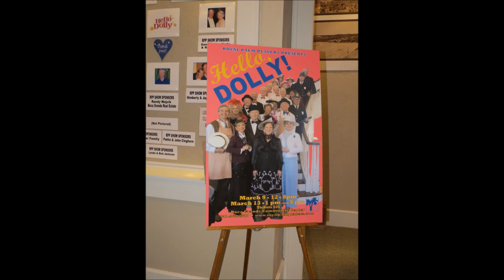Boca Grande 1